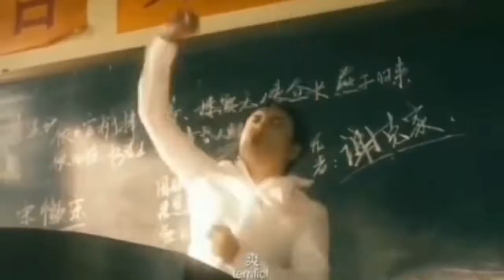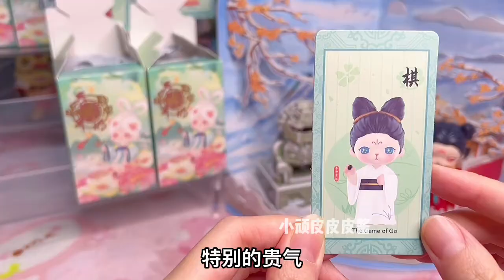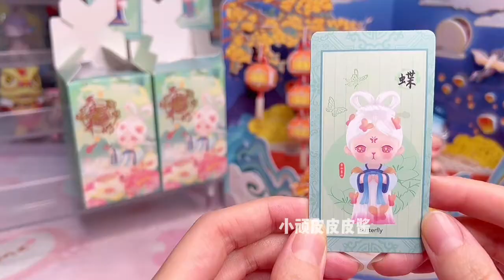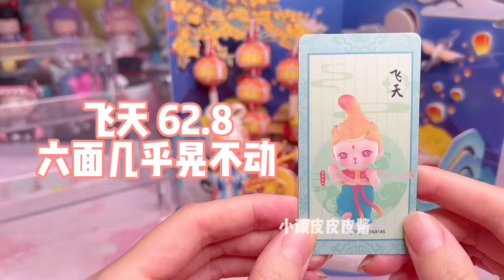泡泡玛特BUNNY春和景明盲盒抢先看！喜欢国风古风的宝子们一定不要错过！